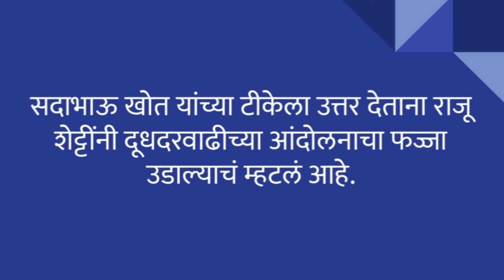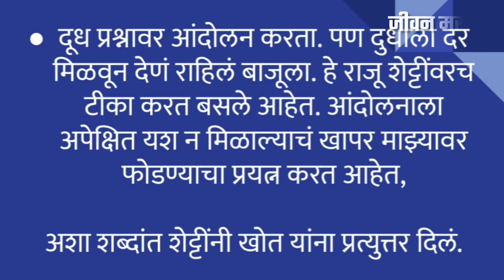दुधदर आंदोलन | राजू शेट्टी आता झाला आहे काजू शेट्टी - सदाभाऊ खोतांनी केली खालच्या पातळीवर जाऊन टीका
दूध दरवाढीच्या मुद्यावरून  राज्यभरात भाजपाकडून आंदोलन सुरू झाले. भाजपाचं आंदोलन सुरू असताना स्वाभिमानी शेतकरी संघटनेचे नेते राजू शेट्टी आणि माजी मंत्री सदाभाऊ खोत या एकेकाळच्या सहकाऱ्यांमध्ये जुंपली आहे.

अश्याच बातम्यांसाठी सबस्क्राईब करा @JeevanMarathi

जीवन मराठी ह्या युट्युब चॅनेलच्या माध्यमातून आपल्याला लेटेस्ट न्यूज, एज्युकेशनल इन्फॉर्मेशन आणि तंत्रज्ञान याच्या बद्दल माहिती देण्याचा प्रयत्न केला जातो.

असेच विडिओ बनवण्यासाठी मला सपोर्ट करू शकता
PAYTM/GOOGLE PAY/ PHONE PAY

आपल्या जाहिराती देण्यासाठी व्हाट्सऍपवर मेसेज करा